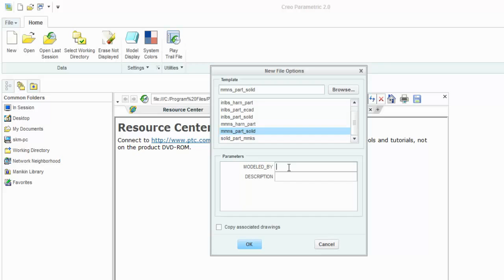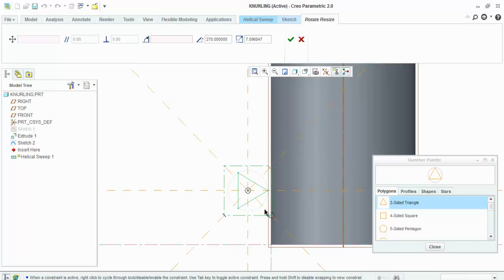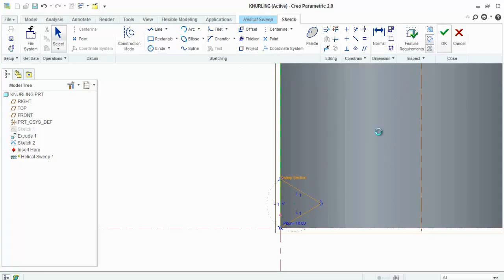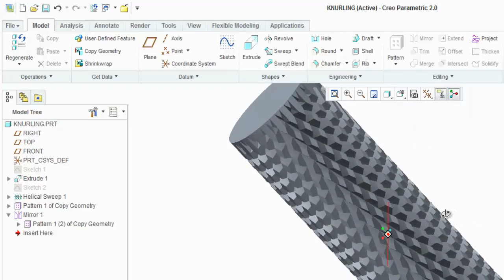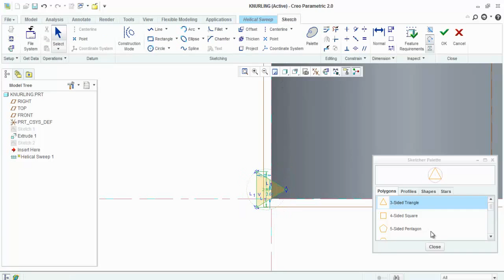How to do knurling in Creo 2.0, Creo 3.0 | CA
This Video Explains about Knurling.